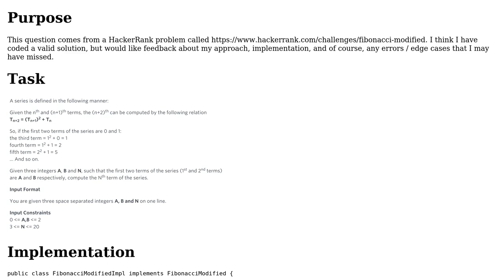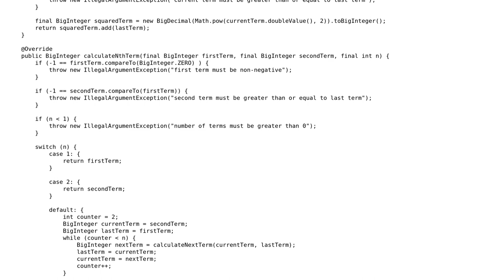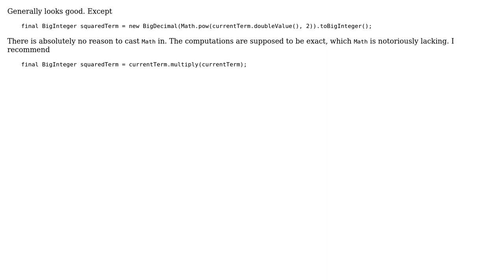Code Review: Modified Fibonacci Implementation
With thanks & praise to God, and with thanks to the many people who have made this project possible! | Content (except music & images) licensed under CC BY-SA | Music | Images & others | With thanks to user vnp user Jae Bradley and the Stack Exchange Network Trademarks are property of their respective owners. You are responsible for your own actions.